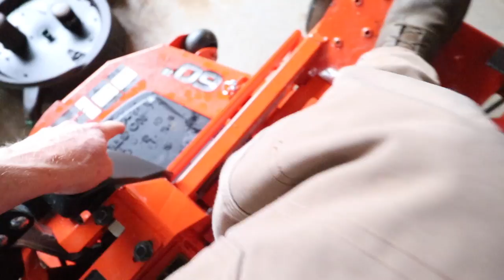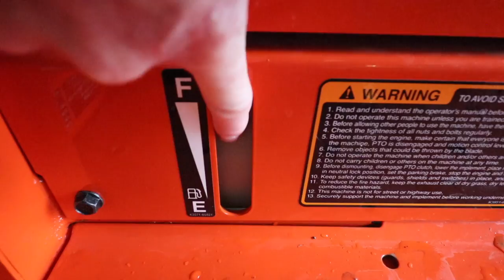Kubota Z421 Zero Turn Mower Owner Review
The Kubota Z421 Zero Turn Mower after a few months of mowing with , I give my review and thoughts on it. I really like this zero turn. It's slightly more mower than what I needed which translates to reliability and faster mowing.